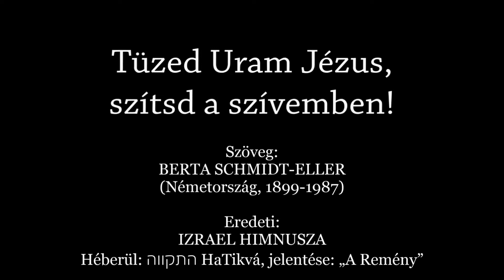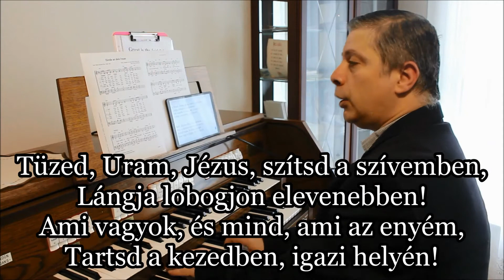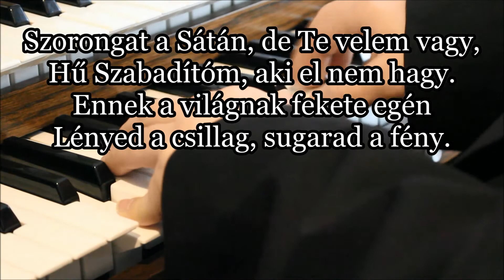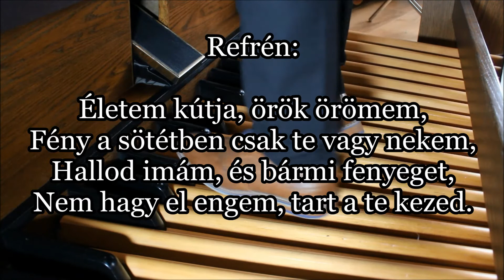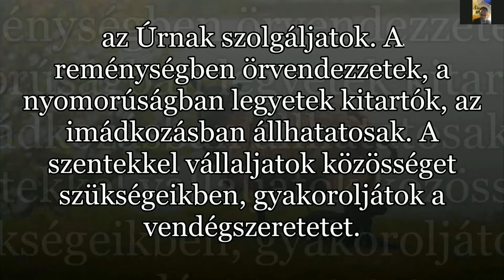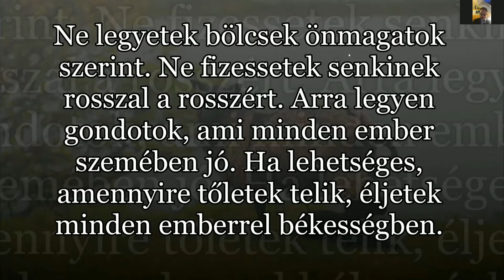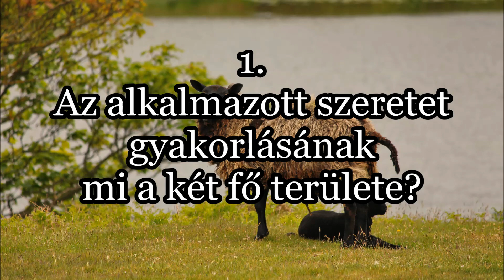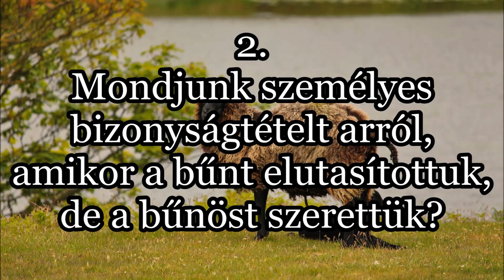AZ ALKALMAZOTT SZERETET GYAKORLÁSÁNAK TEREPEI - Dr. Ormóshegyi Zoltán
AZ ÉBREDÉS FORGATÓKÖNYVE - Bibliaórák a Római levélhez 38/26.

A HÁIHA közösségben 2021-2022-ben elhangzott Bibliaórák videói.
Ez az igei szolgálat elhangzott 2022. Március 30-án.

Ez a levél egy szerelmes levél Istentől. Isten szerelmeseinek szól (Róma 1,7). Isten szerelmese vagy-e? Ha még nem: azzá válhatsz azáltal, hogy elolvasod ezt a levelet. Olyan érdekfeszítően mutatja be a keresztyén élet elméletét és gyakorlatát, mint semmi más.

Isten mindent megtett értünk a Jézusban. Adta az evangéliumot, ami az Istennek az ereje, Isten kegyelméről szóló örömhír. Bemutatja, hogy hitben érdemes leélni a földi életünket, nemcsak azért mert üdvösségünk van, hanem ez az üdvösség reménységet, örömet és erőt ad a hétköznapok szürkeségében is.

"Ez a levél az Újszövetség legfontosabb része, és a legtisztább evangélium, amely annyira fontos és értékes, hogy a keresztyén embernek nemcsak hogy szóról- szóra, kívülről kellene tudnia, hanem naponta élnie is kellene vele, mint a lélek mindennapi kenyerével."(Luther Márton)

Azt kívánom, hogy Isten szerelmes levelének az elolvasása után te is tudd elmondani Szent Ágostonnal együtt: "Isten szívem fényessége, lelkem kenyere, elmém mátkája, te egyedüli gyönyörűség! Szálld meg lelkemet és készíts el magadnak, hogy tied legyen, és szeplő és ránc nélkül legyen a tied!" Az ébredés forgatókönyve.

Róm 12,9-21

A szeretet ne legyen képmutató. Iszonyodjatok a gonosztól, ragaszkodjatok a jóhoz, a testvérszeretetben legyetek egymás iránt gyengédek, a tiszteletadásban egymást megelőzők, a szolgálatkészségben fáradhatatlanok, a lélekben buzgók: az Úrnak szolgáljatok. A reménységben örvendezzetek, a nyomorúságban legyetek kitartók, az imádkozásban állhatatosak. A szentekkel vállaljatok közösséget szükségeikben, gyakoroljátok a vendégszeretetet. Áldjátok azokat, akik üldöznek titeket; áldjátok és ne átkozzátok. Örüljetek az örülőkkel, sírjatok a sírókkal. Egymással egyetértésben legyetek, ne legyetek nagyratörők, hanem az alázatosakhoz tartsátok magatokat. Ne legyetek bölcsek önmagatok szerint. Ne fizessetek senkinek rosszal a rosszért. Arra legyen gondotok, ami minden ember szemében jó. Ha lehetséges, amennyire tőletek telik, éljetek minden emberrel békességben. Ne álljatok bosszút önmagatokért, szeretteim, hanem adjatok helyet az ő haragjának, mert meg van írva: „Enyém a bosszúállás, én megfizetek” - így szól az Úr. Sőt, „ha éhezik ellenséged, adj ennie, ha szomjazik, adj innia; mert ha ezt teszed, parazsat gyűjtesz a fejére.” Ne győzzön le téged a rossz, hanem te győzd le a rosszat a jóval.